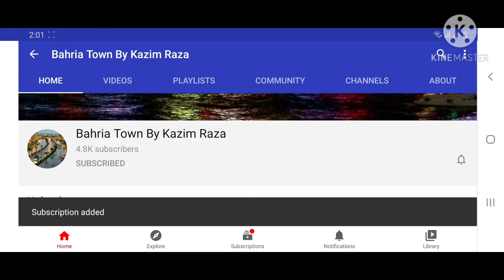Exclusive 2 Bed Model Apartment Paragon New Launched Bahria Heights Model Apartment Bahria Town